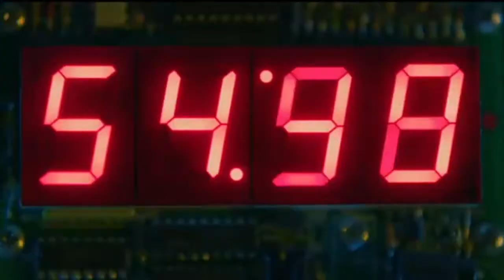M&M's Trailer Commercial (Edited Version)